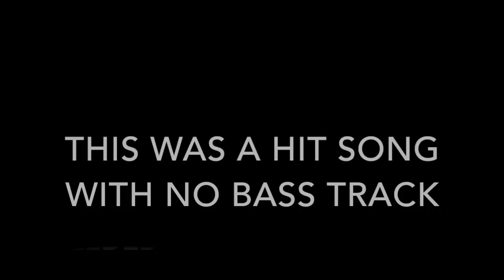PRINCE -- When Doves Cry - All Parts Played On Bass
The original song had no bass. On this version EVERY part is played on bass.

Nelson Montana: All Parts.